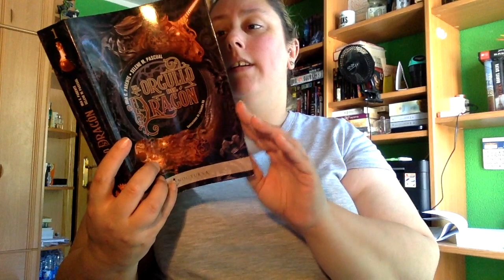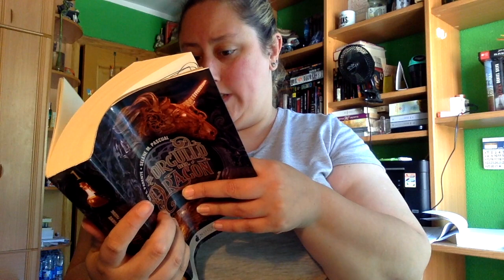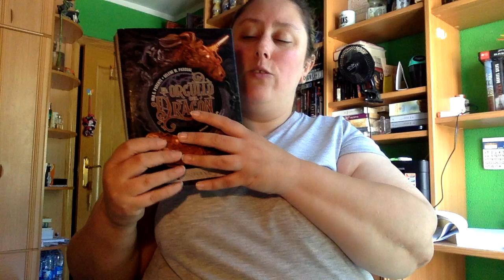Review El orgullo del dragon de Iria G Parente y Selene M Pascual